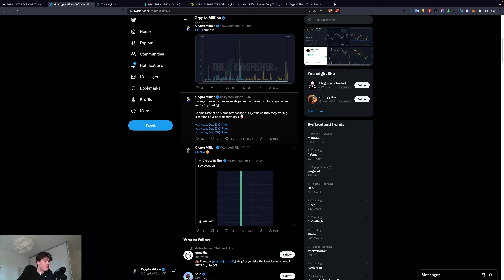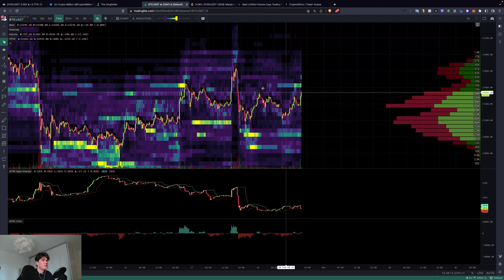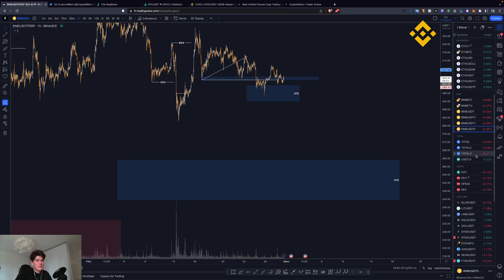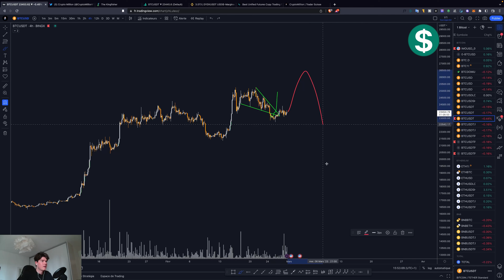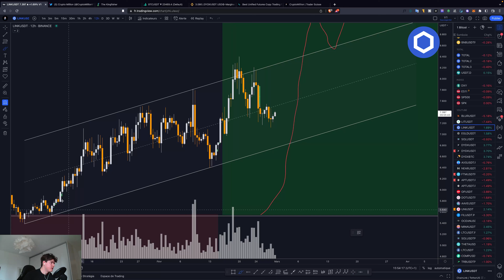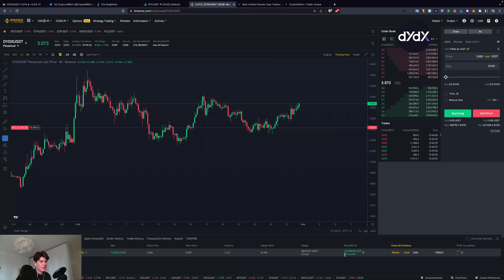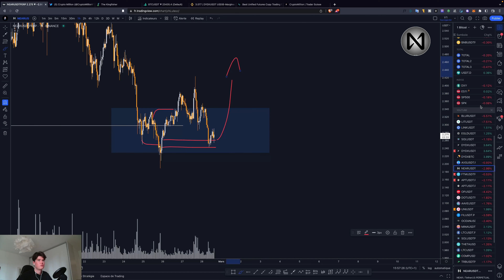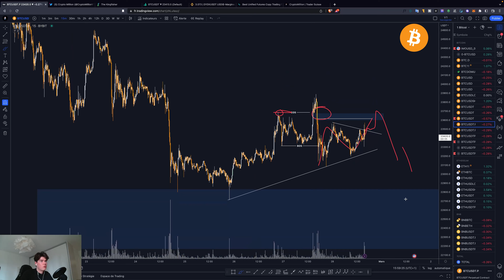BITCOIN : PRUDENCE ! (Analyse technique trading) 😅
Séquence ⚙️
0:00 Intro
0:44 Bitcoin
4:44 Ethereum
5:16 BNB
5:41 S&P500
6:06 Dollar
6:55 Blur
7:11 Lit
7:46 Link
8:11 Elrond
8:59 Solana
9:15 DYDX
10:25 AXS
10:45 Near
11:06 FTM
11:47 Débrief